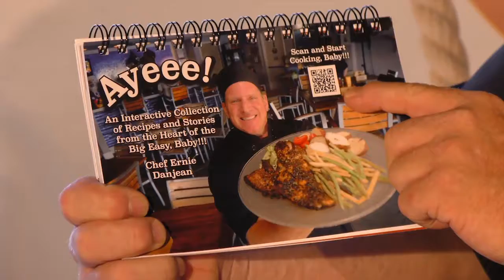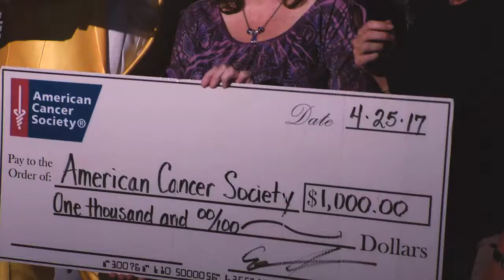Chef Ernies Cooking Experience 4/17